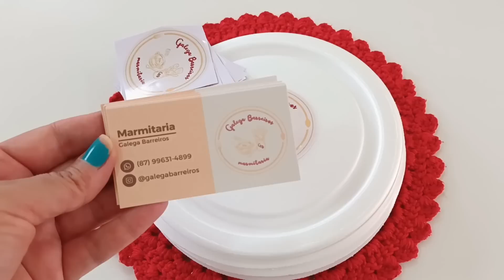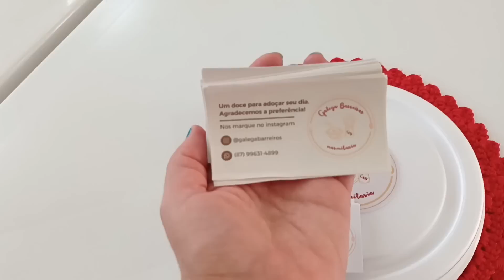NOVIDADE POR AQUI , NEM ACREDITO / FAXINEI O MURO, POLDEI A PLANTA : GALEGA BARREIROS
Oie amores ? Nesse vídeo falei uma novidade , e mostrei duas conquistas para a marmitaria, faxinei o muro também, rss, gravei o vídeo com muito carinho para vcs , um xerooo bem grandeeee ...

VOU MONTAR UM RESTAURANTE / NOSSO DIA A DIA :    • VOU MONTAR UM RES...

ASSIM NÃO VENDE A MARMITA | PAGAMENTOS , COMPRAS , LOJAS | CUIDEI DE TUDO :    • ASSIM NÃO VENDE A...

❤️🙏 Gratidâo pela companhia de vcs ...